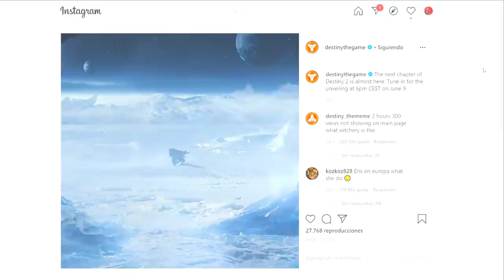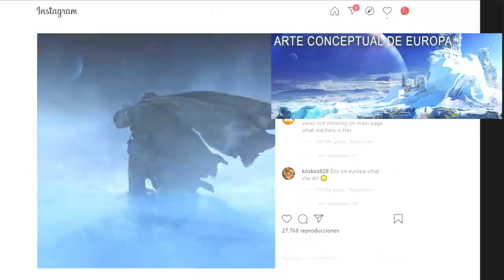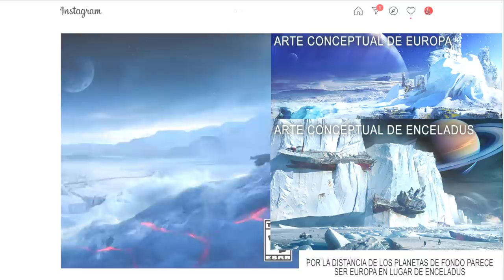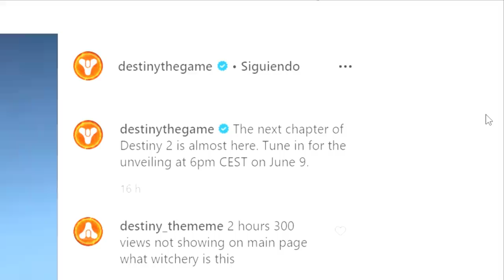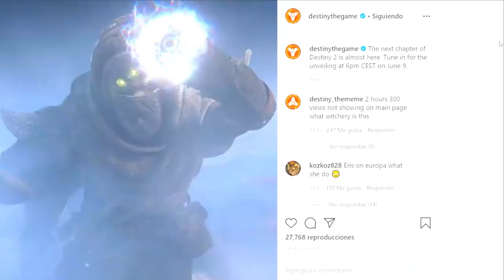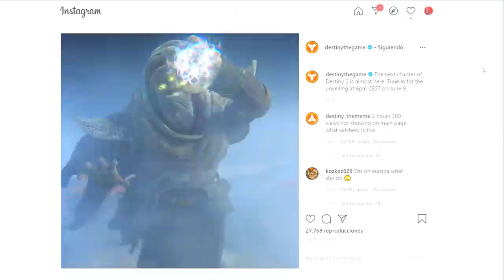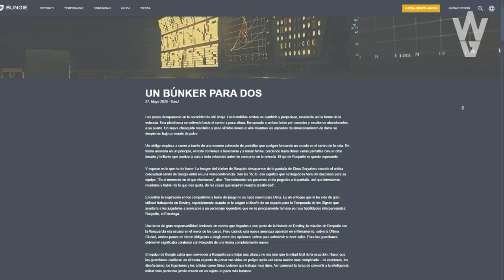Destiny 2 - SIGNIFICADO DEL NUEVO TRAILER DLC! NUEVA DESTINACIÓN! EXPANSION DE OTOÑO & AÑO 4!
- Priblee Loyola
- Ghost Lucky
- Oscar Romero
- Richy

👀DESTINY 2 VA A CAMBIAR MÁS DE LO QUE ESPERAN ALGUNOS.. NUEVA INFO DE AÑO 4 Y SALSEO EN LA COMUNIDAD!

👀Destiny 2: LA DESCONOCIDA REGRESA!? BUNGIE RESPONDE A LA AVENTURA LA MENTIRA! AVANCE DORITO Y RESET!